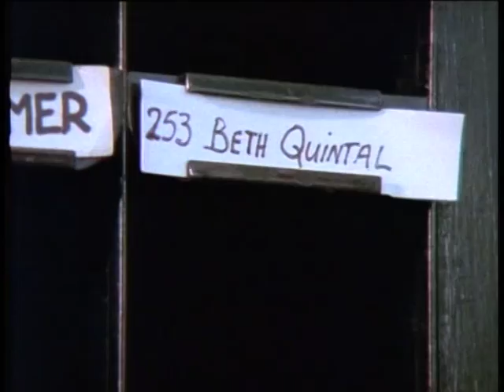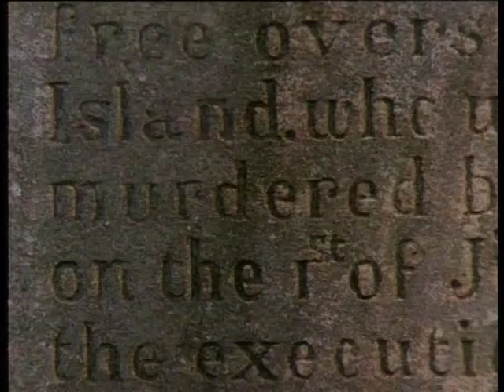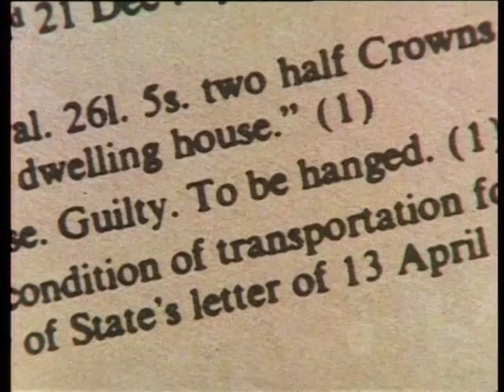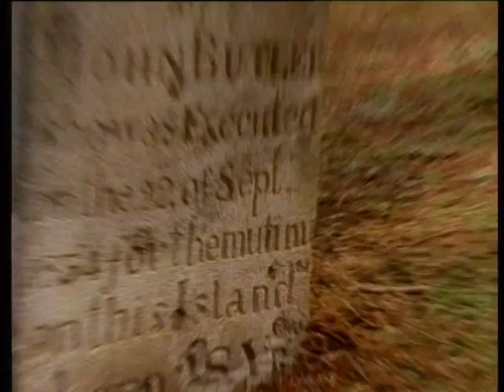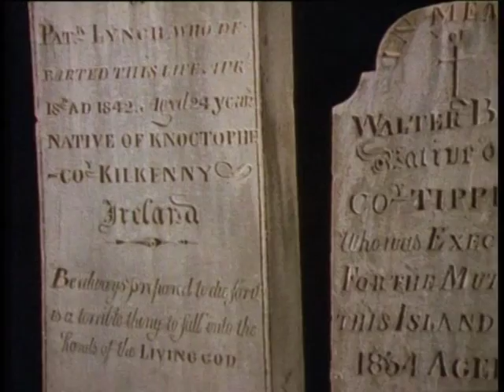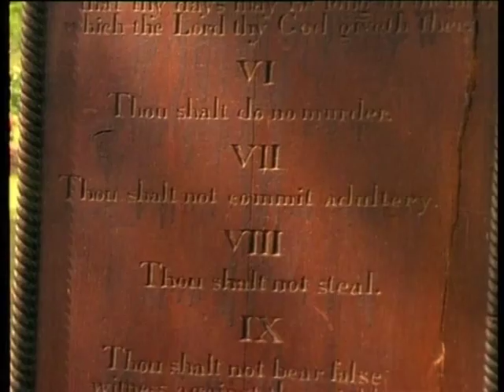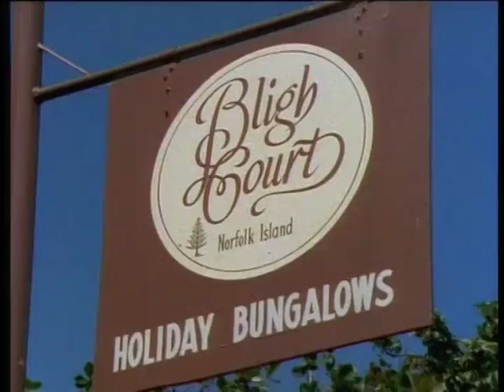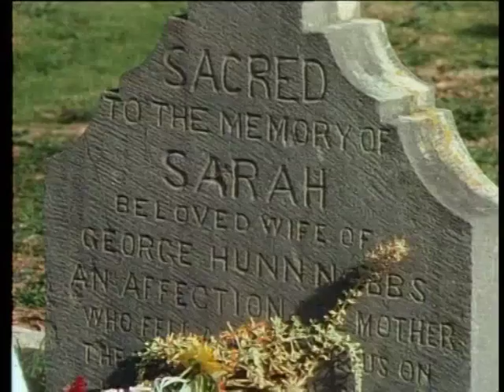Ted Egan's: Norfolk Island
This Land Australia With Ted Egan

Norfolk Island is an eight by six kilometre paradise set in the blue waters of the South West Pacific Ocean about 1500 kilometres east of the Australian mainland.

The island was secured by the British in 1788, just a few weeks after the settlement at Sydney Cove.